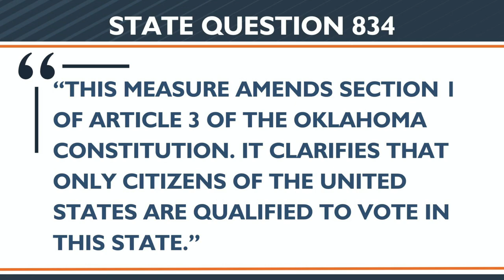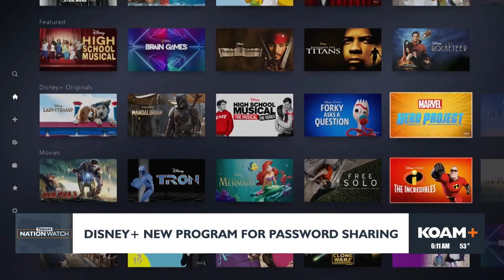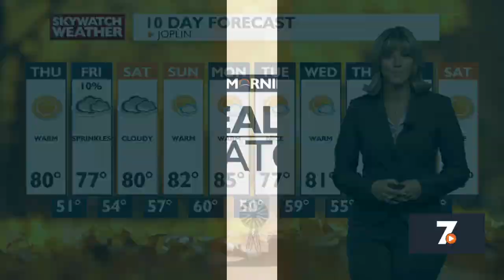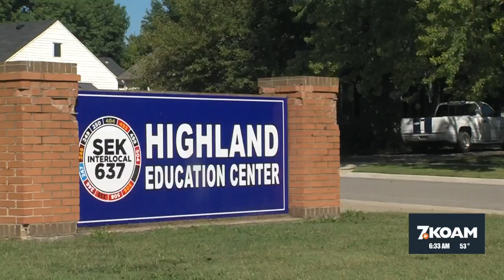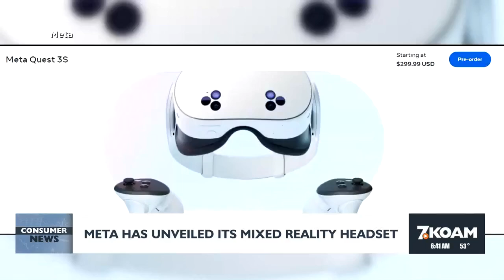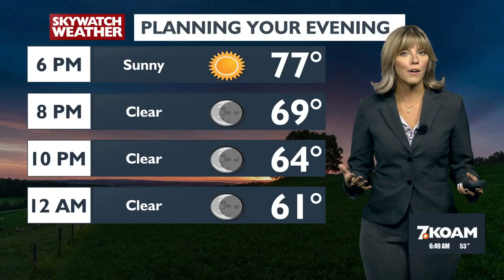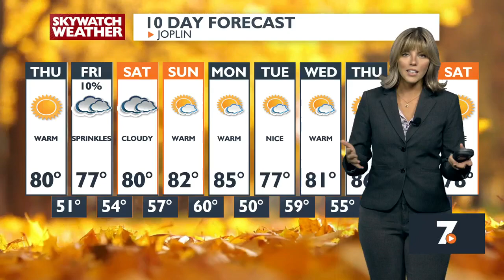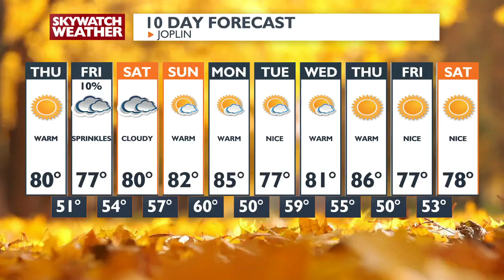KOAM 6am Newscast - Sept 26th